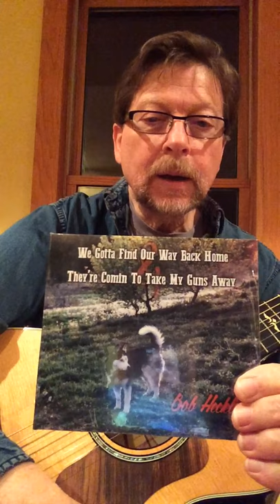To Make You Feel My Love (Bob Dylan)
Bob Heckler instrumental played on Taylor guitar, - Yamaha practice amp